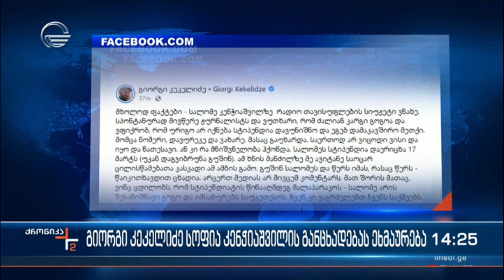ქრონიკა 14:00 საათზე - 25 მარტი, 2023 წელი